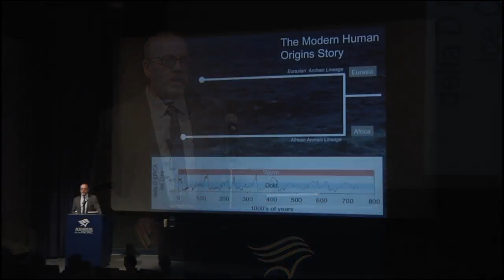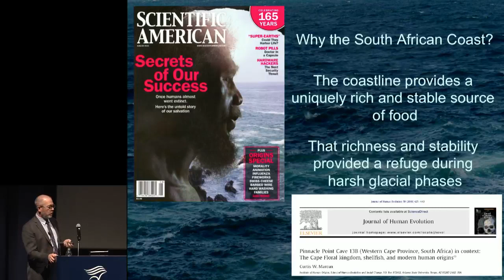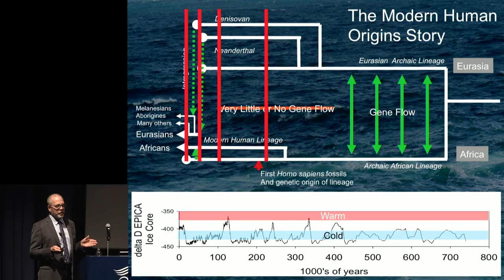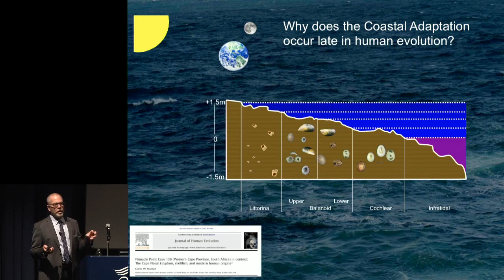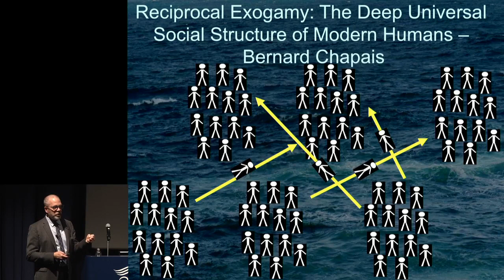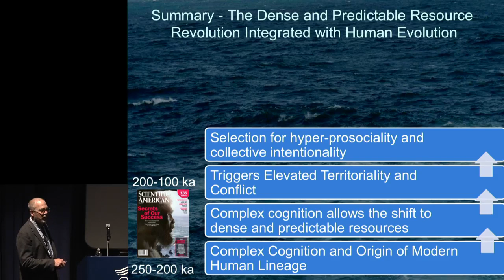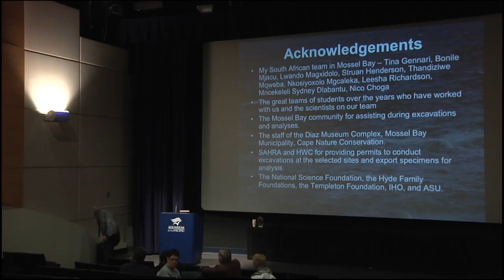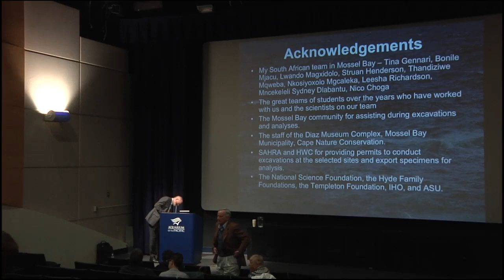Curtis W. Marean - How Coastal Life Shaped the Evolution of Our Species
Scientific evidence suggests that the origin population of all modern humans resided in the southern African sub-region, perhaps in a coastal context. The oldest evidence for coastal resource use comes from Pinnacle Point on the south coast of South Africa, where a scientific team has been conducting research on these original coastal people for nearly twenty years. Curtis W. Marean will discuss ancient humans’ reliance on seafood and how human evolution may have been impacted by struggles over this resource. Marean is a professor at Arizona State University’s Institute of Human Origins and School of Human Evolution and Social Change. He is also the principal investigator for the South African Coast Paleoclimate, Paleoenvironment, Paleoecology, Paleoanthropology (SACP4) project based near Mossel Bay at Pinnacle Point.